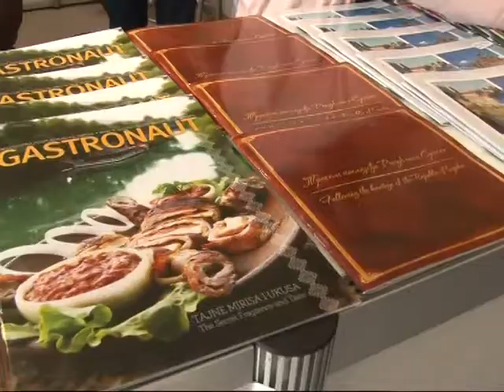Gluhaković otvorio Međunarodni sajam turizma